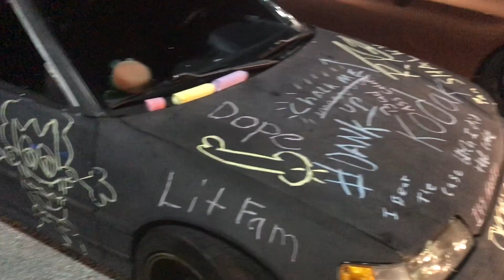The Most LIT Car Meet Delaware Has Ever Seen (TheSupercarSuspect Type)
Local car meet hosted in Delaware when suddenly everyone went to Mexico for a little street action, I hope you all have enjoyed and stay tuned for next Sunday for another video!